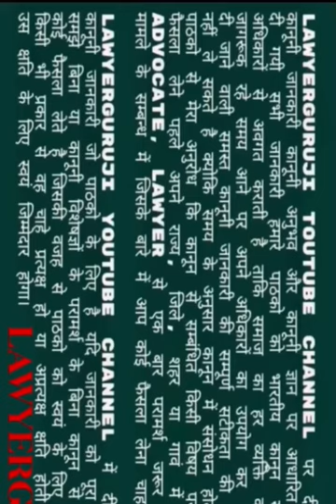aibe की परीक्षा कौन दे सकता है ।Who are eligible for All India bar exam |अधिवक्ता पंजीकरण अनिवार्य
All India bar exam कौन दे सकता है और क्या करना होगा ? Who can give aibe exam , जानने के लिए विडियो पूरा देखे ।